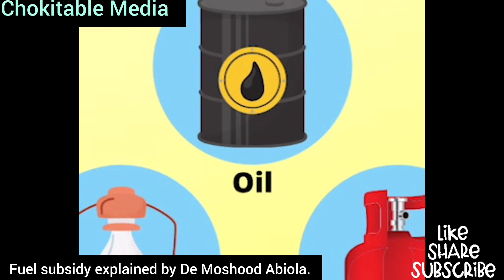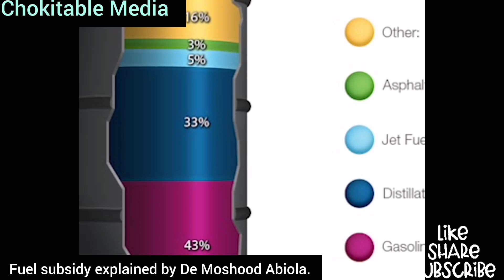Nigeria leaders irresponsible, fuel subsidy explained. De Moshood.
This video by De Moshood Abiola explained what fuel subsidy is. I see scam and irresponsibility of past and present leaders in the country called Nigeria.